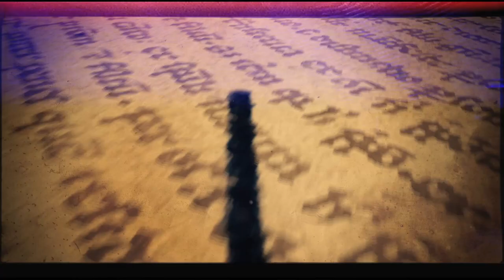pancrase movie file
パンクラスの最新情報はコチラ